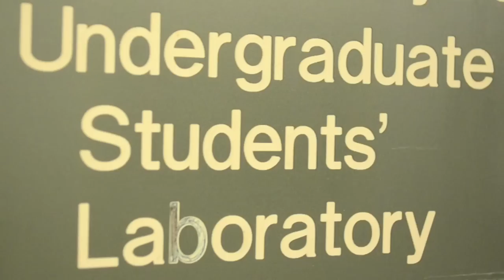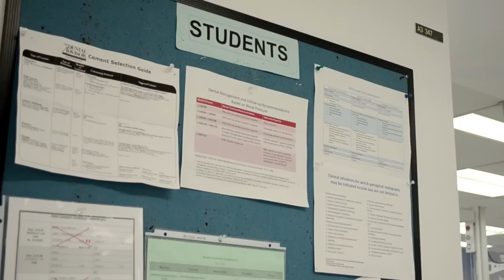Welcome to Mcgill Dentistry